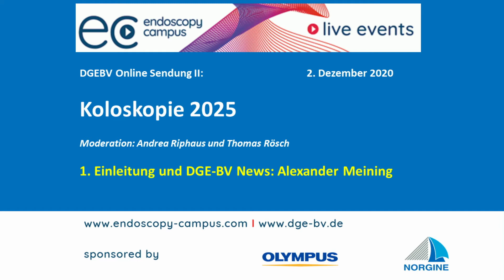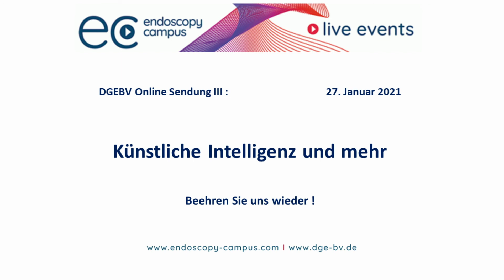DGE-BV online - live symposium – Koloskopie 2025 | 1. Einleitung DGE-BV News - A. Meining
Prof. Alexander Meining hält einen Vortrag beim DGE-BV online Symposium und berichtet DGE-BV News.

Erfahren Sie mehr zu verschiedenen Aspekten der Koloskopie und Darmkrebsvorsorge von Horst Neuhaus, Stefan Seewald und Oliver Pech unter der Moderation von Andrea Riphaus und Thomas Rösch. Sehen Sie auch die Live-Untersuchung durch Guido Schachschal aus dem UKE in Hamburg.